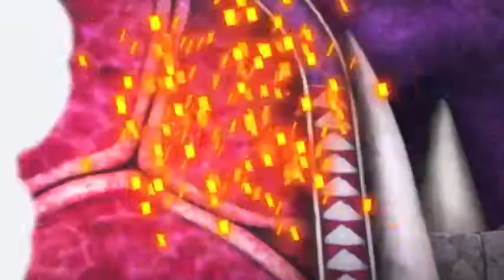Future Card Buddyfight Hundred- Kaizer Drum Evolution + Giga Howling Crusher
Future Card Buddyfight Hundred Episode 43: Wh-Wh-What`s this? Gao versus Okada?